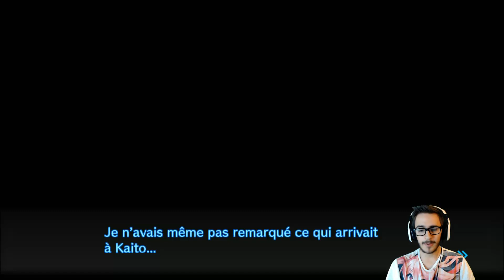Punition salée | Ep.41 | DanganRonpa V3 : Killing Harmony Let's Play FR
On se retrouve pour un nouvel épisode de notre let's play sur DanganRonpa V3 : Killing Harmony !
Dans ce jeu nous somme au beau milieu d'un jeu de la mort entre 16 « élèves ultimes » comme dans tout les opus Danganronpa. Nous incarnerons Kaede Akamatsu qui devra survivre à ces jeux de l'horreur en se défendant lors des tribunaux entre élèves et surtout trouver à chaque fois le coupable de chaque meurtres !

Danganronpa V3 killing Harmony sur PS4